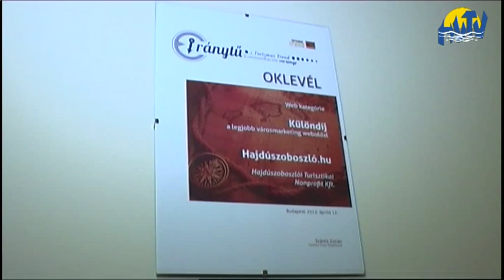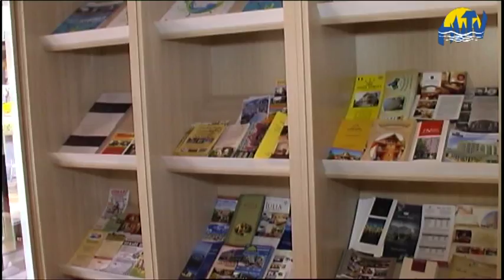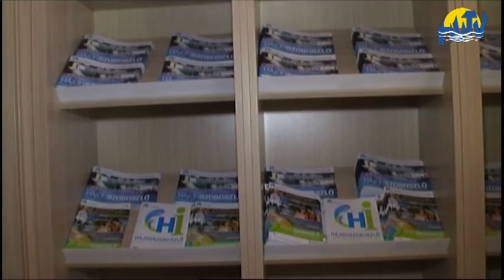Sikeres Tourinform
Az Iránytű kommunikációs pályázatán a hajdúszoboszlói Tourinform Iroda a 3. helyezést érte el. A szakértőkből álló zsűri az információs iroda belső kialakítása alapján ítélte oda a rangos díjat.